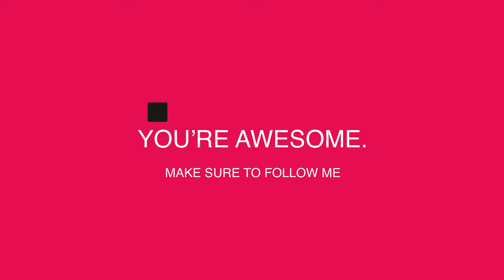YOU CAN'T FU*K ME IN THE ASS🙆‍♂️(WIZZO TANO NANE)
ENJOY😂FAHM .